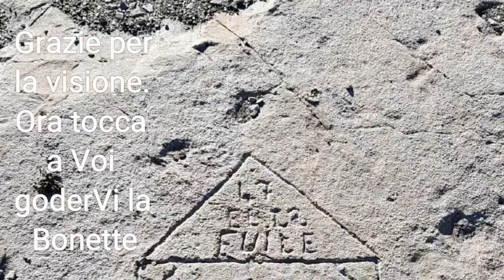La Bonette in moto ad Ottobre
Un giro splendido a metà ottobre in sella alla mia BMW R1200R